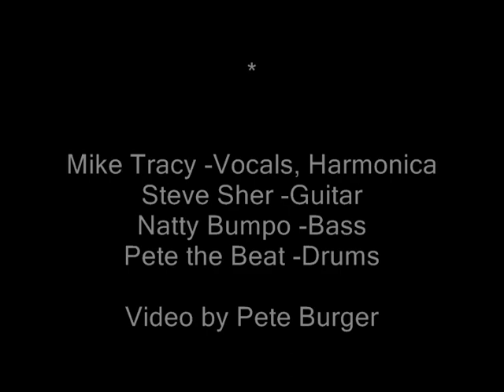Mike Tracy Band plays "Standing on Shakey Ground" at the Breadline Cafe.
The Mike Tracy Band plays "Standing on Shakey Ground" at the Breadline Cafe "A Home of the Blues" in Omak, WA. Musicians: Mike Tracy on Harmonica and Vocals; Steve Sher on Guitar; Natty Bumpo on Bass; Pete "the Beat" Burger on Drums.